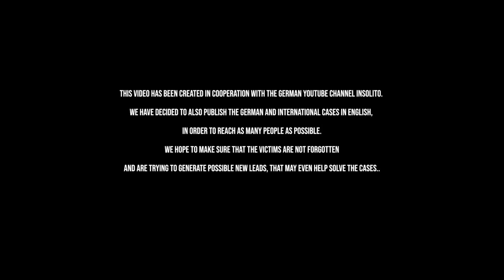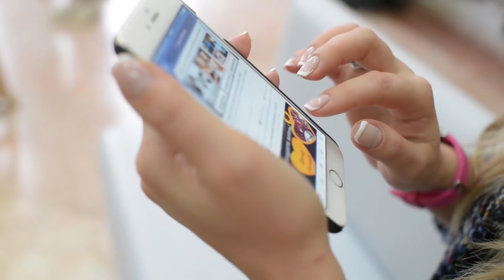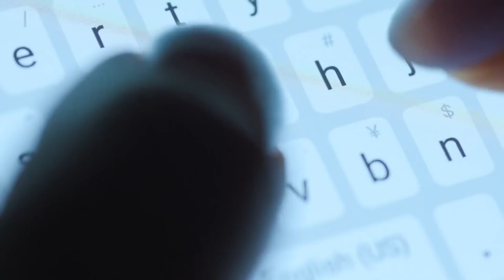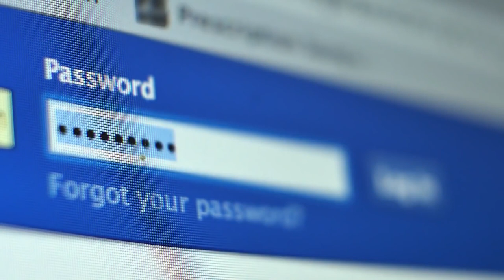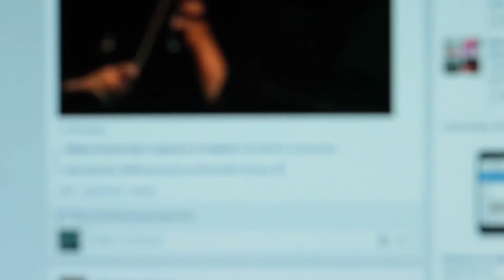The Disappearance of 15-Year-Old Leonie Gritzka | True Crime Documentary 2022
On July 22nd, 2016, 15-year-old Leonie Gritzka disappeared without a trace.
Despite of several tips to the police along with a witness statement, claiming that she got into an unknown car, Leonie is still considered missing to this day.
It is for good reason one of Germany’s most talked-about missing person cases. In today’s video we are going to be looking at the circumstances of her disappearance. To be exact, we are talking about the wrong decisions made by authorities and a mother’s pain and suffering.

Intro (00:00)
Chapter 1: Leonie´s Life  (00:43)
Chapter 2: Leonie´s Disappearance (03:19 )
Chapter 3: The Investigations (05:10)
Outro (8:23)